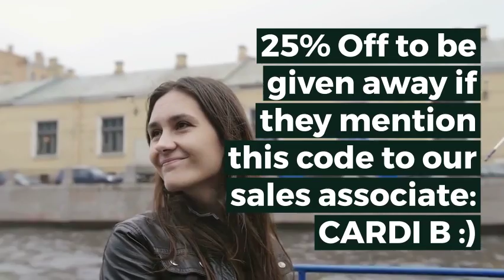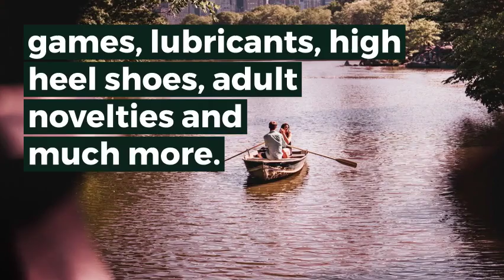Romantic Depot's Newest Lingerie Superstore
Romantic Depot Queens is located at 4502 Queens Boulevard, directly across the 7 Train Sunnyside Station. 80% of our floor space is dedicated to non-adult product lines in a more upscale & elegant setting.